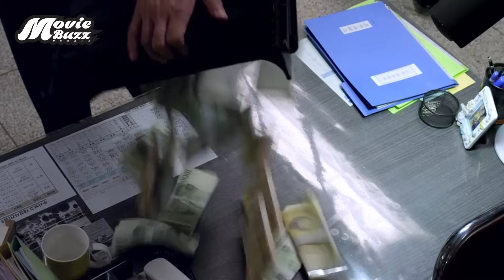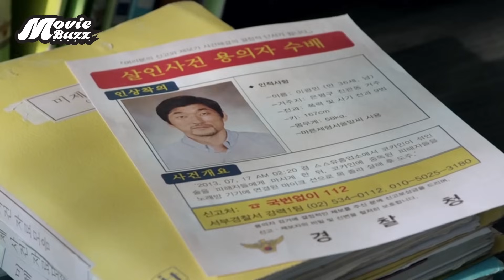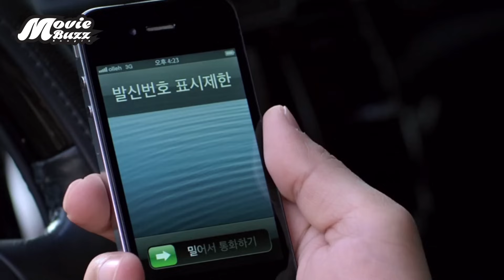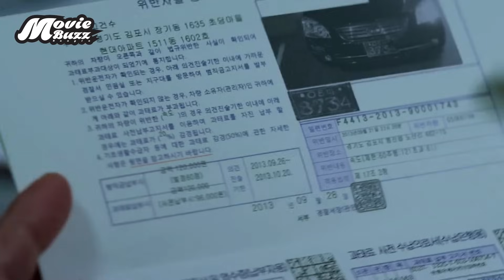যদি ভুলে ৫০০ কোটি টাকা পেয়ে যান তাহলে কি করবেন ? | A Hard Day (2014) Movie Explained in Bangla